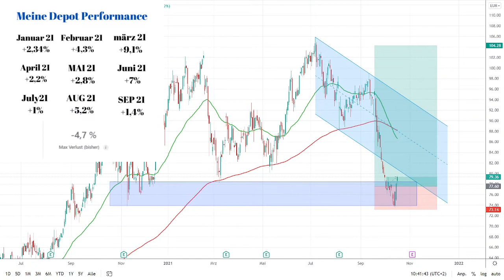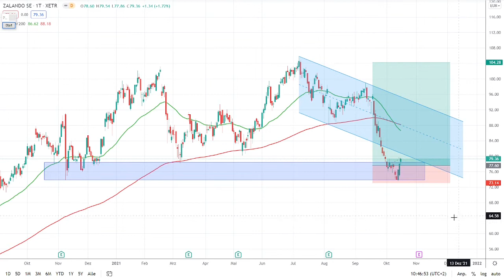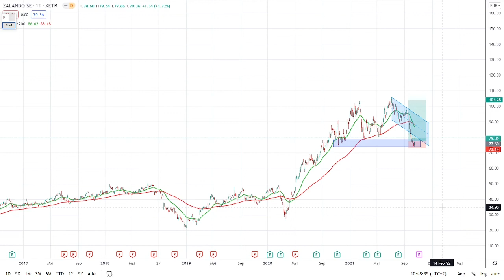Kaufe Zalando Aktie / Trading Idee erklärt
Mein Trading Depot LIVE einsehen🔽